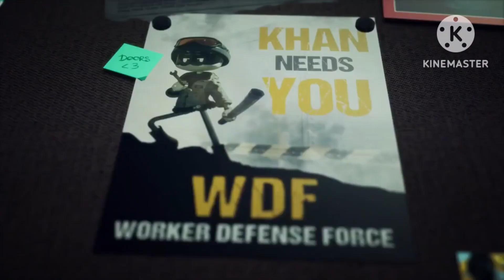(murder drones/Cars) Uzi meet lightning McQueen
my first crossover I think???

Murder drones belongs to glitch productions and Liam vickers

Cars belongs to Disney and Pixar